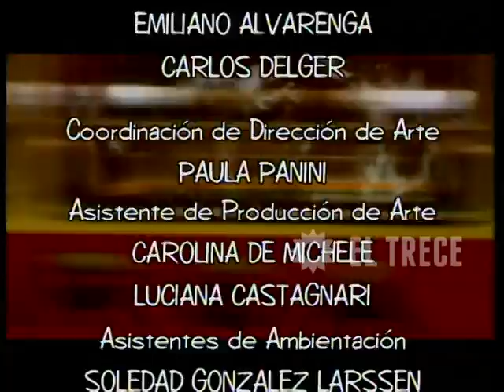Gasoleros - Capítulo 147- Parte 5